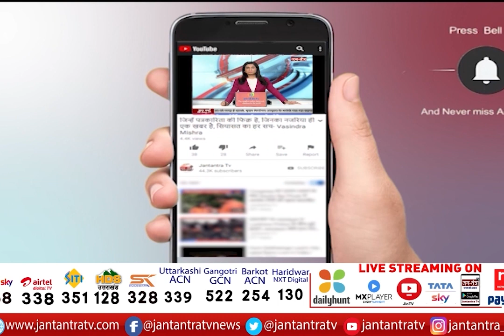Puneeth Rajkumar Death News | Punit Rajkumar Death | Puneeth Rajkumar Last Rites Video